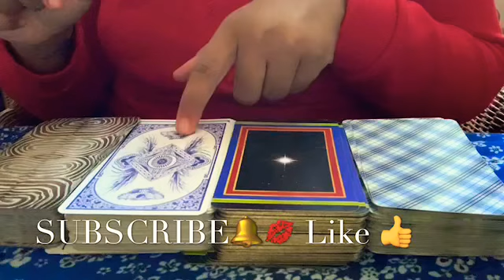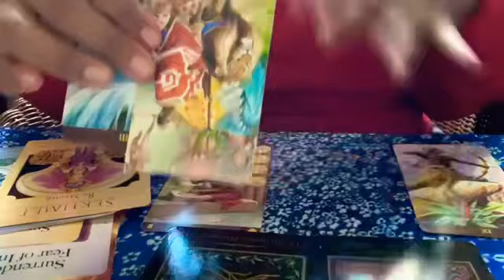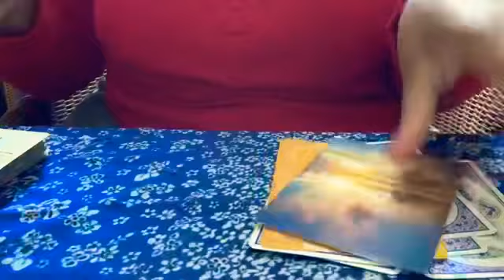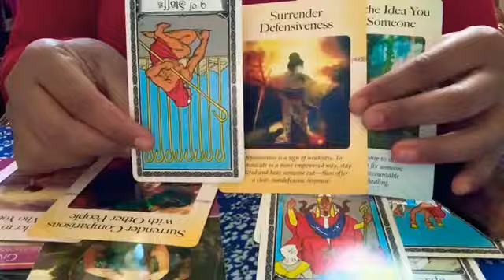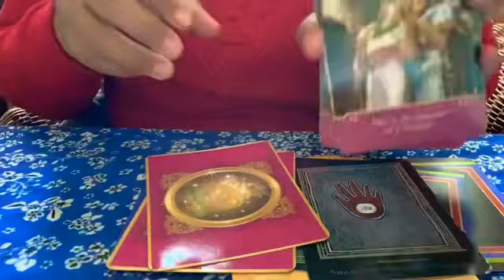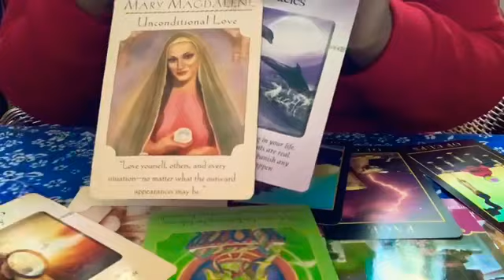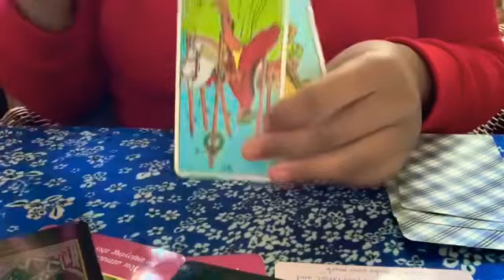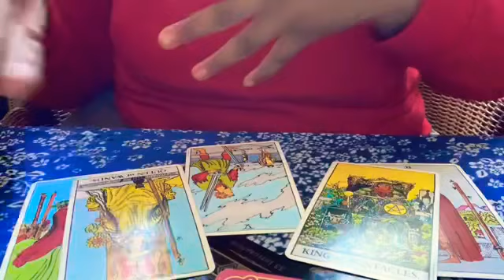What Would Marriage Be Like If You Two Were Married ?🔮 |🔮PICK A CARD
Time Stamps

Deck 1 - 02:06
Deck 2 - 12:42
Deck 3 - 24:44
Deck 4-  36:01

🌞🌞PERSONAL READINGS🌞🌞